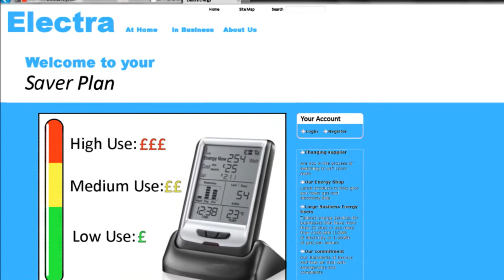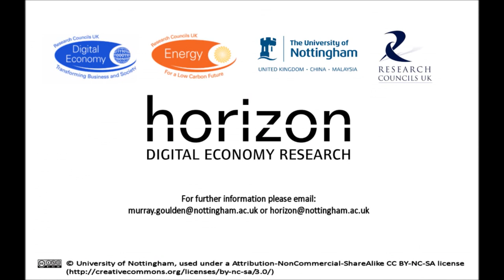三位室友的故事：灰暗版